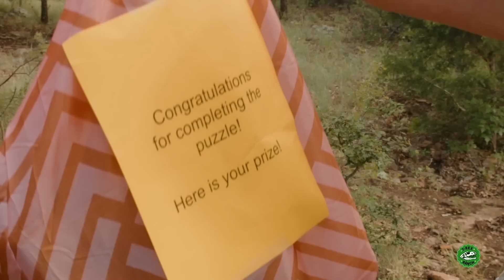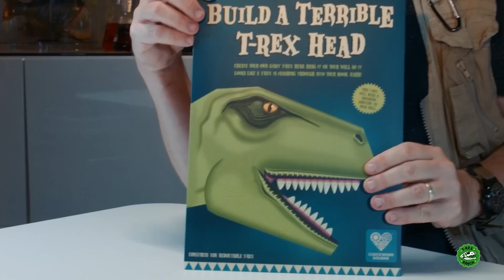Mystery Dinosaur Scavenger Hunt! | T-Rex Ranch Dinosaur Videos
Park Ranger Aaron and Park Ranger LB find a message in a bottle. They follow the clues to solve the puzzle and find the mystery Dinosaur toys. Plus lots more awesome t-Rex Ranch adventures.

00:00 Dinosaurs & Mystery Message in a Bottle
11:46 Hide and Seek Box Fort
23:14 Hunt for the Missing Baby Dino
35:19 Dimetrodon Dash